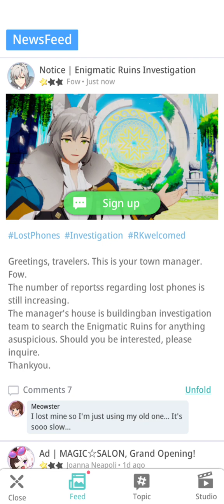Phone return (ItzMe)